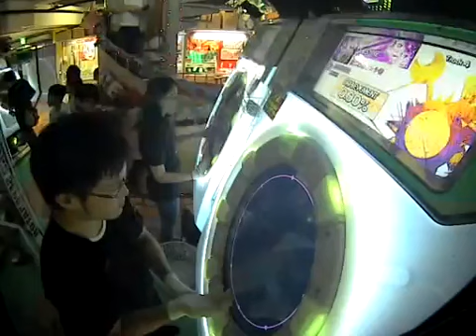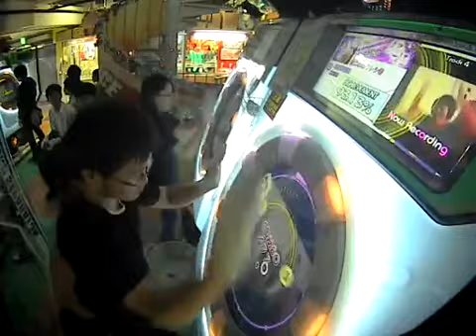【maimai】林檎華憐歌 (Master) Player:Me.*SW&Seiren01 100%SYNC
Player:Me.*SW&Seiren01
お友達と100%SYNCする会　ゲスト みーさん

シンク狙ってる間に理論値が出たのでシンク達成で全点灯できました！ありがとうございますζ*'ヮ')ζ